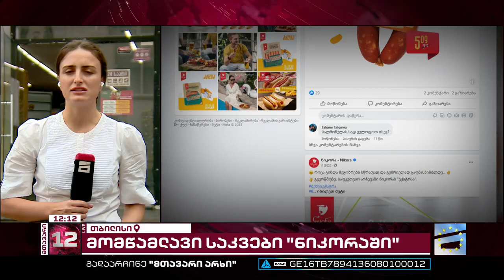მომწამლავი საკვები მაღაზიათა ქსელ "ნიკორაში" | 8 ადამიანს სალმონელა დაუდასტურდა